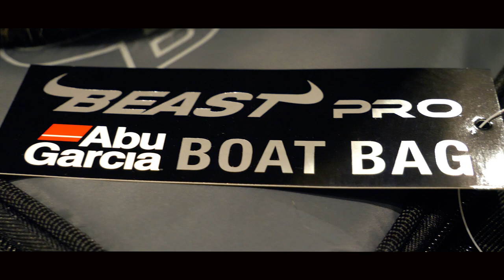Lets Fish Movies julkalender 2020 - Vinn en julklapp från ABU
Väkommen till en ny film av oss i Lets Fish Movies. I detta avsnitt kommer ni få hänga med Fredrik och Linus som firar första advent med er. Detta är del 1 av 4 så missa inte resten av avsnitten.

Idag svarar vi på frågor från er följare. Sjukt roliga och bra frågor. Stort tack!

I detta avsnitt kör vi ett samarbete med ABU, där vi får äran att lotta ut en fin julklapp till er.

Lets Fish!